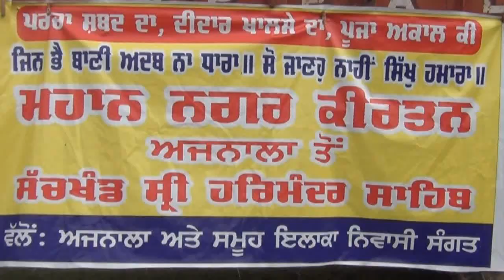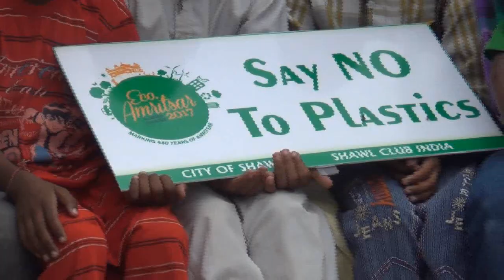Eco amritsar 08 09 2013 Ajnala to Amritsar Green Nagar Kirtan